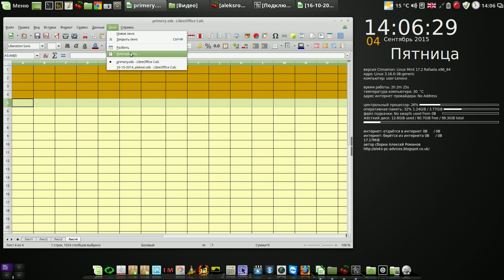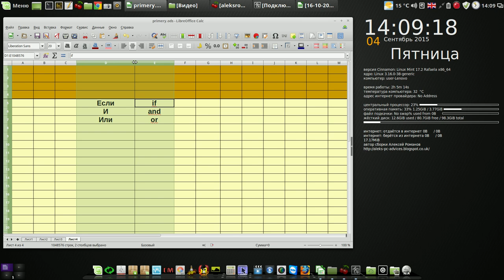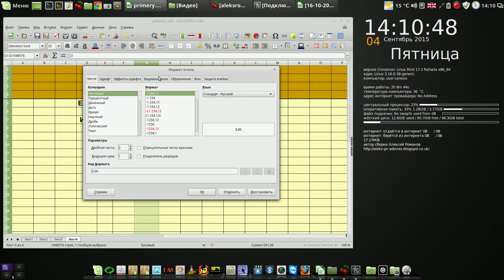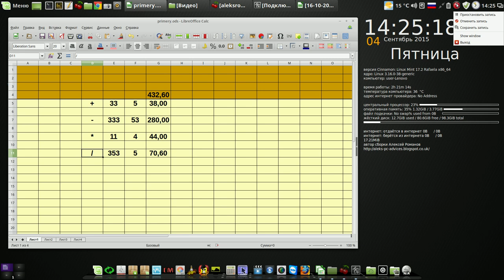Libre Office 03 Формулы (Если, И, Или)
Мой сайт Libre Office 03 Формулы (Если, И, Или)